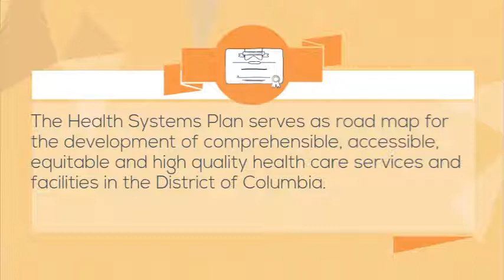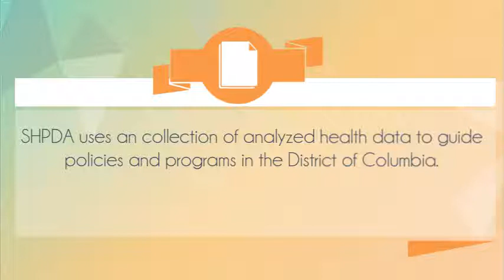DC's State Health Planning and Development Agency